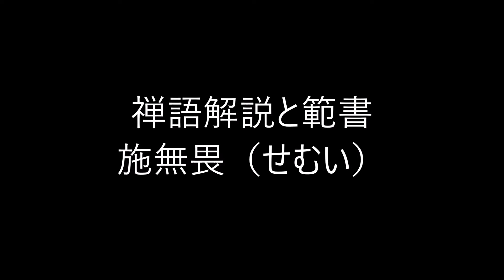田村季山先生による禅語解説と範書「施無畏」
本日は「施無畏（せむい）」です。